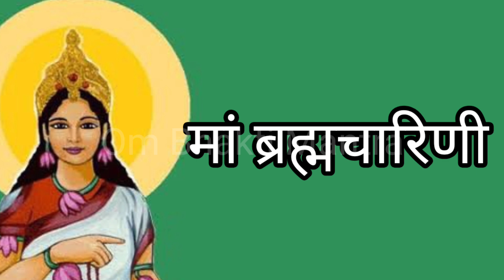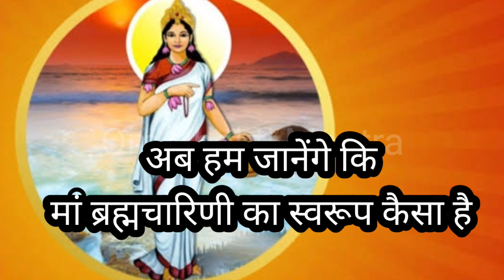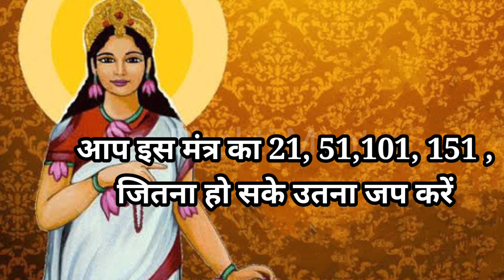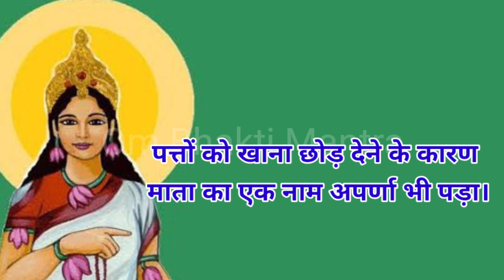नवरात्रि का दूसरा दिन: मां ब्रह्मचारिणी की कथा, महत्व,पूजा विधि | Navratri Day 2| Maa Brahmacharini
नवरात्र का दूसरा दिन: माँ ब्रह्मचारिणी | Navratri
Day 2 | Maa Brahmacharini Puja
Vidhi | Navratri 2021

नवरात्र का दूसरा दिन: माँ ब्रह्मचारिणी पूजा विधि,
मन्त्र, रंग, भोग,फूल,कथा | Navratri Day 2 | Maa
Brahmacharini Puja Vidhi | Navratri 2021 |

navratri ka pahla din first day navratri katha

मां ब्रह्मचारिणी की कथा
नवरात्रि का दूसरा दिन
2nd day of Navratri
Navratri day 2
मां ब्रह्मचारिणी
maa brahmcharini ki katha
maa brahmcharini mantra
Navratri 2nd day
dusra navratripuja
dusra Navratri
navratri katha day 2
maa brahmacharini vrat Katha,brahmacharini
Navratri,second navratri
maa brahmacharini ki puja vidhi
maa brahmacharini ki kath
मा ब्रह्मचारिणी की पूजा विधि
Navratri Vishesh
Om Bhakti Mantra
second day of Navaratri